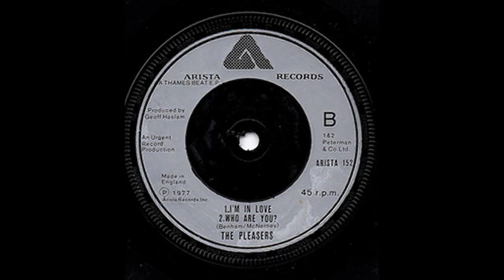Who Are You? - The Pleasers